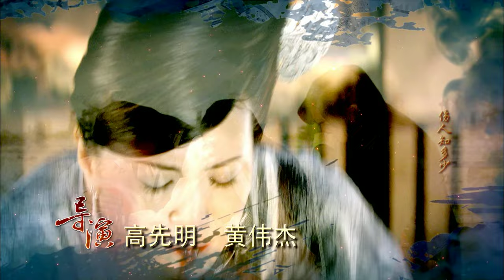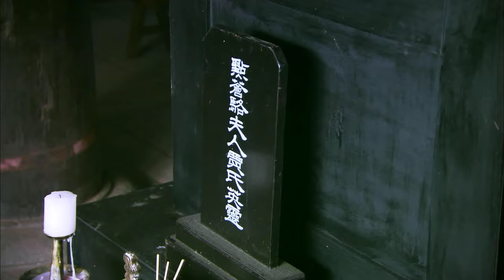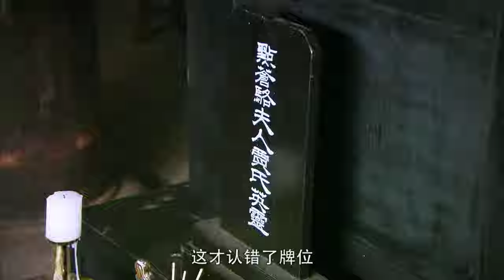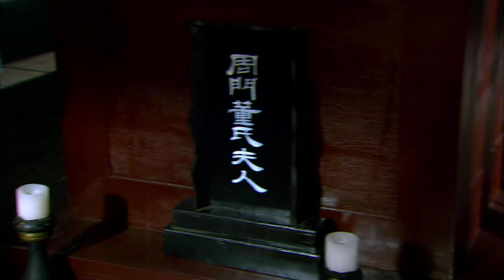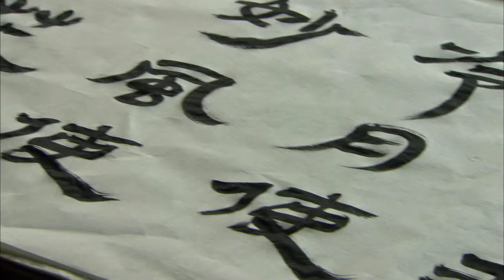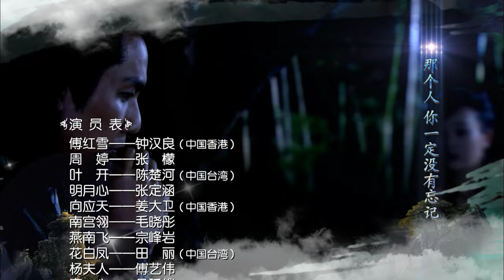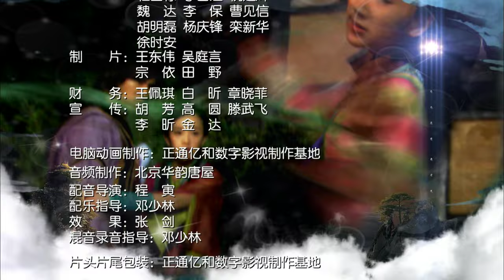【天涯明月刀】第2集 | 钟汉良、陈楚河主演 | The Magic Blade EP2 | Starring: Wallace Chung, River Chen | ENG SUB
►剧集信息：
导演: 赖水清
主演: 钟汉良 / 张檬 / 张定涵 / 陈楚河 /
类型: 爱情 / 武侠 / 古装
制片国家/地区: 中国大陆
语言: 汉语普通话
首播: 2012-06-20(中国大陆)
集数: 40
单集片长: 43分钟

►剧情简介：
      电视剧《天涯明月刀》改编自古龙同名武侠小说。
24年前，武林盟主杨常风（隋抒洋 饰）神秘被杀，成为武林一大悬案。24年后，号称杨常风惟一遗孤的傅红雪（钟汉良 饰）突然崛起江湖展开复仇。杨常风庶出之子、从小与傅红雪换了身份的叶开（陈楚河 饰），使计让周婷（张檬 饰）去赢得傅红雪的感情，却不料周婷真的爱上了傅红雪。为助心上人燕南飞（宗峰岩 饰）夺取武林盟主大位，“云天之巅”四使之一的明月心（张定涵 饰）设法除去傅红雪却也对他渐生感情。傅红雪在复仇之路上遭遇种种危机和磨难，经受了善与恶、爱与恨、忠诚与背叛的重重考验，在叶开、周婷和明月心等人的帮助下，揭露并粉碎了燕南飞、向应天、公子羽、杨夫人等人的重重阴谋，揭开了杨常风被害和自己的身世之迷，唤醒了潜藏在心中的爱，刀光剑影的武林复归平静.

►Synopsis：
“The Magic Blade," tells a story about Hongxue who claims to be the child of the ex-leader suddenly appears. His road to vengeance is full of crisis and tribulations. Finally, he exposes and crushes the evil plot, and uncovers the secret of his own birth.